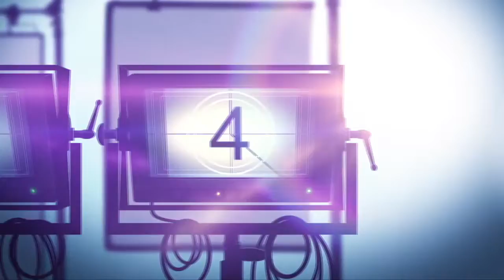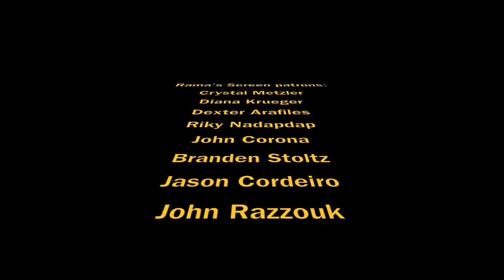Details on New 'Penny Dreadful' Series | 'PENNY DREADFUL: CITY OF ANGELS'